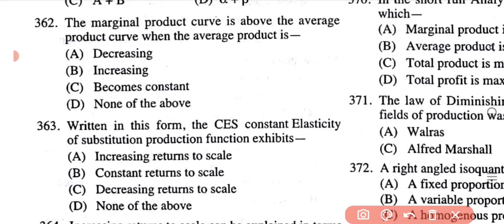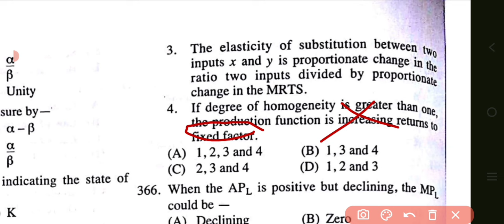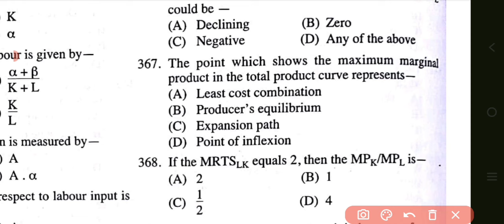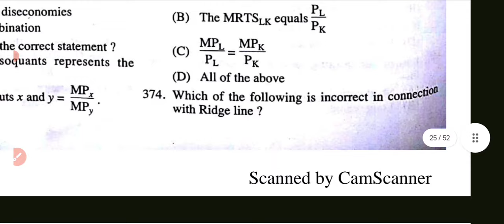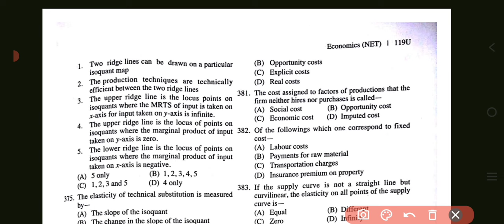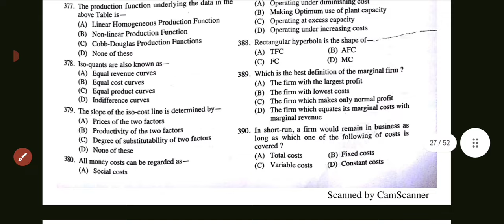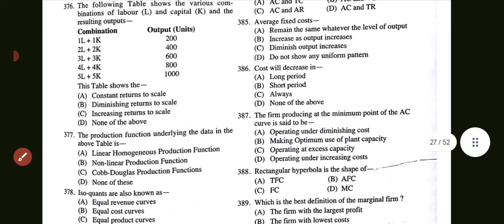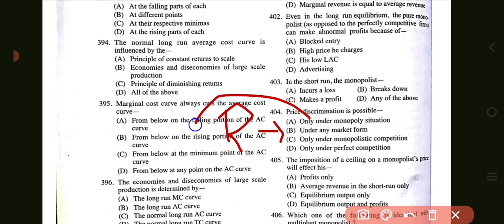HPSC PGT ECONOMICS QUESTION PRACTICE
HPSC PGT ECONOMICS QUESTION PRACTICE hpscpgteconomicsquestion part -3